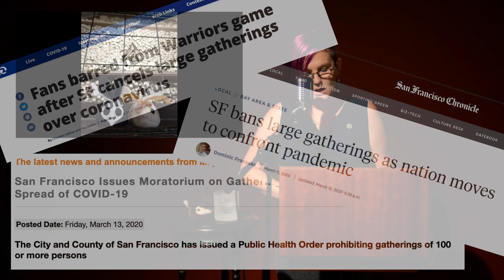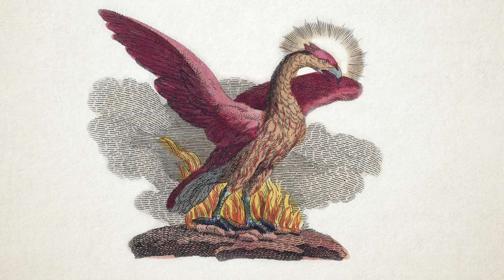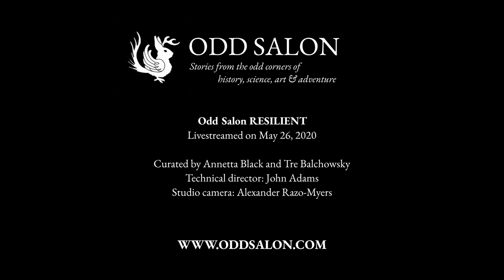The Phoenix & the Flame | Odd Salon RESILIENT (Introduction) 1/7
A look at how hardship breeds resilience in the worst of times, from the 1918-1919 flu pandemic to the Black Death of 1348.

Annetta Black and Tre Balchowsky: The Phoenix & the Flame

Odd Salon RESILIENT: Stories of triumph and perseverance, hope, support, and love from times of plague and pandemic.

Curated by Annetta Black and Tre Balchowsky

Live-streamed on May 26, 2020
Studio Camera: Alexander Razo-Myers
Technical Producer: John Adams